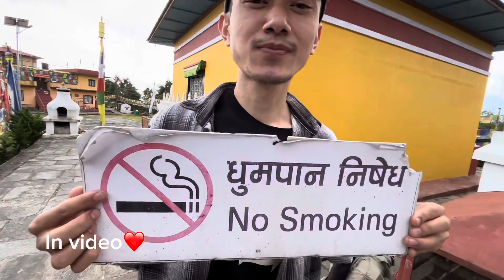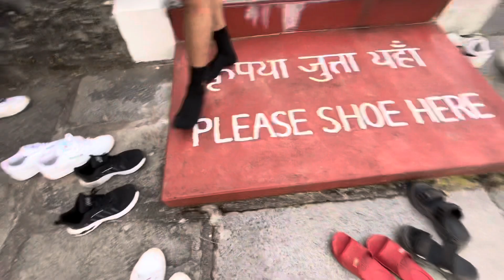Helambu Beautyful Place😍🥰 || Finally Back To Hometown❤️🥳 || Nima Vlog